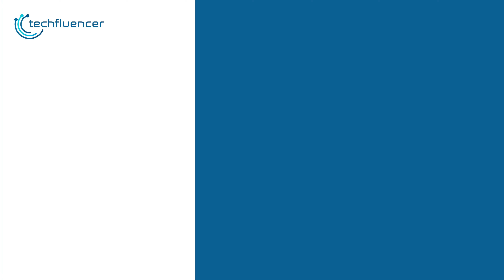5 Reason Why You Should Switch to Low Profile Gaming Keyboard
Low profile gaming keyboards are awesome! Whether it is gaming or productivity, there are plenty of options to choose from. If you are considering whether you should go for a low profile keyboard over the standard ones, here are our 5 good reasons to help you decide better.